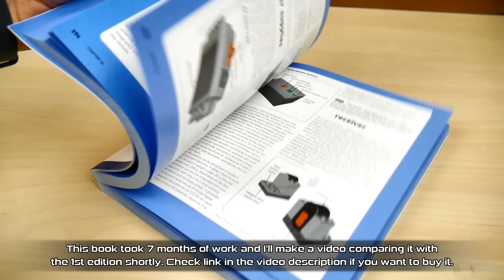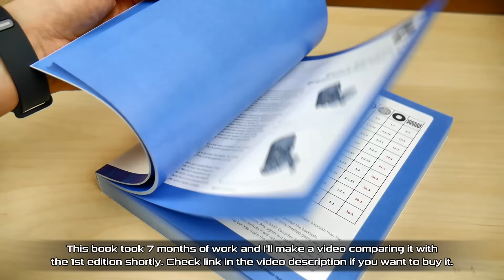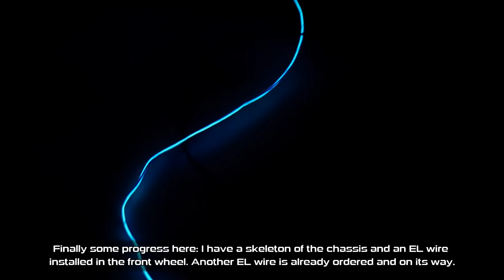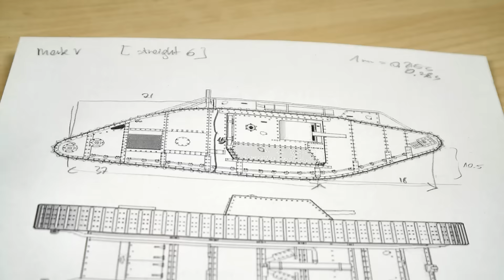Sariel's Monthly Workshop Report 10/2016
In this report: King Tiger XL and TRON Light Cycle.